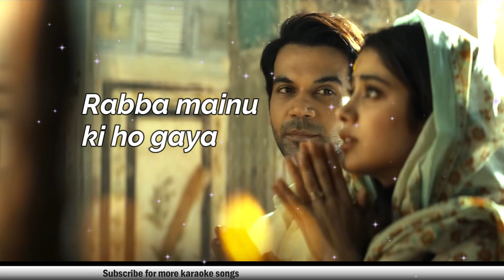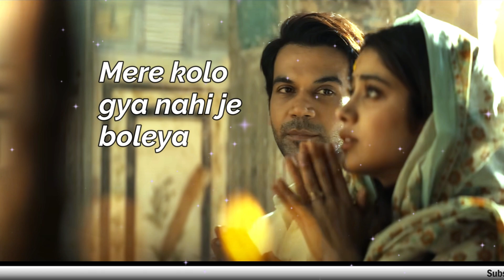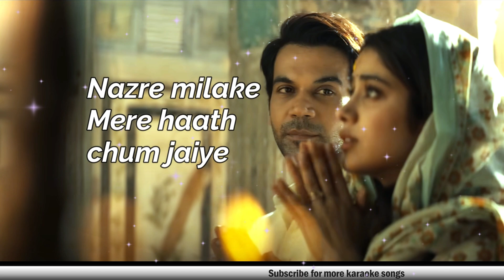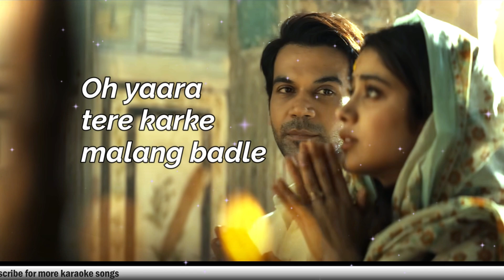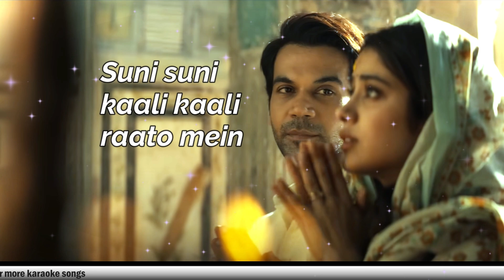Dekha Tenu Pehli Pehli Baar Ve Karaoke Song 2024| Dekhha Tenu | Mr. & Mrs. Mahi | Rajkummar Rao.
If I use your Content  .

🔴NOTE : All content used is copyright to  Ashid Pathan Official , Use or commercial display or editing of the content without proper authorization is not allowed.